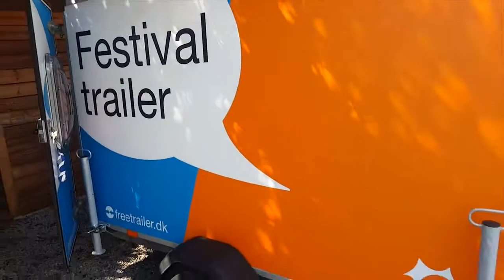Festivaltrailer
Festivaltrailere til Roskilde Festival